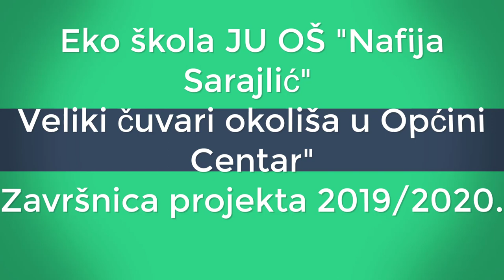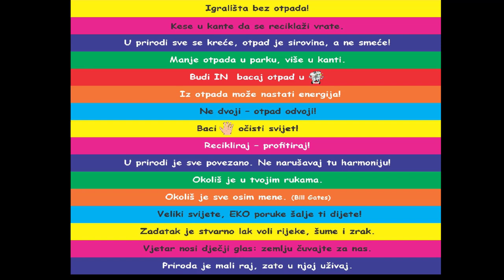Revija odjeće od recikliranog materijala, Dan planete Zemlje, OŠ "Nafija Sarajlić" Sarajevo